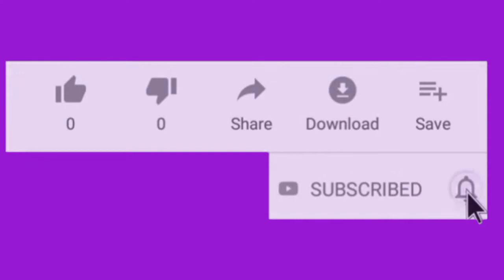cartoon for children 1kkids play part 2 HD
cartoon for children 1kkids play part 2 [kids, bus, cars, best]_HD.mp4

Hi kids! watch this wheels on the Bus 1kkids play collection by Little Treehouse! We hope you enjoy watching this animation as much as we did making it for you! this kids song collection is great for learning the alphabet, numbers,shapes, colours, and lots more. Happy leaning all thank you very much!

Scooby-Doo!, Tom and Jerry, Looney Tunes, Bugs Bunny, Compilation, Cartoons, Classic Cartoons, Animation, full episodes, Scooby doo where are you, chuck jones, Mel Blanc, Spike the Dog, Daffy Duck, Porky Pig, Coyote & Roadrunner, TJ, CLASSIC